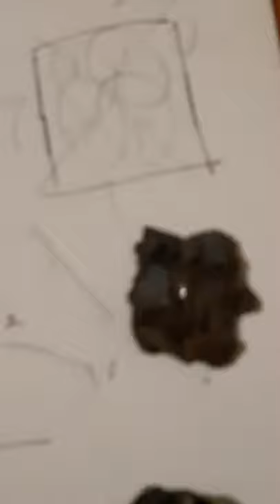Titanite Hill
Some of Christopher's and his grandfather's finds from Titanite Hill, a picture  off Titanite in 3D, when you get  it all in metamorphic actions heat pressure and hydrothermal you can have a complete makeover, in hot fluids geometry will evolve two new forms, in the 3d dimension , having  bond's  off metal and nonmetals is how it's so easy to polymorph myself,  you're only as strong as your weakest link off 3 it can show on your face or ass strong azure molecular placement , the chance  to be a uranium gem ,when a cell going  in a cell but no more vacancies imagina uranium with all the electron shells hos  getting  smeared or spread out among the many